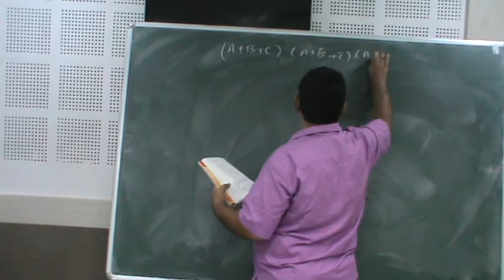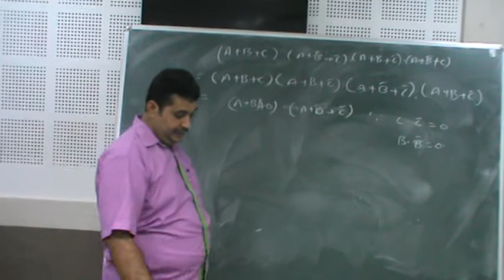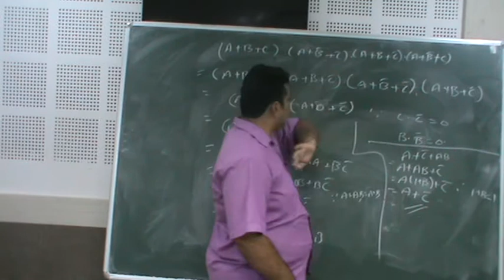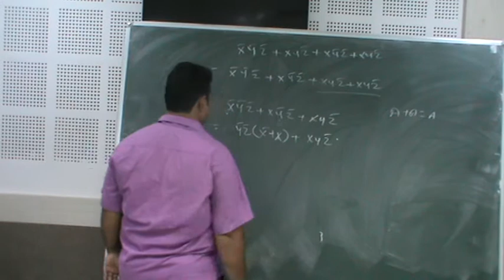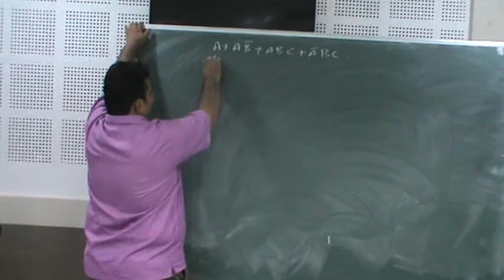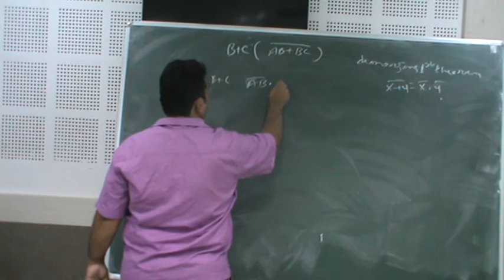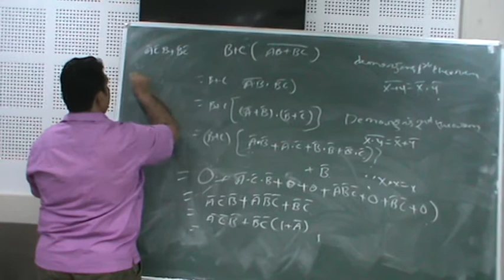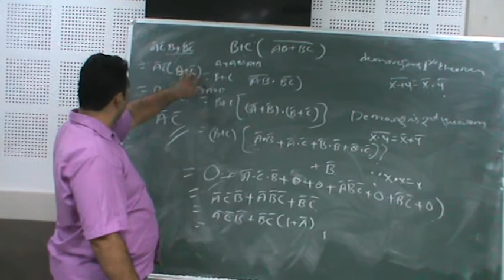BOOLEAN ALGEBRA SOLVED EXAMPLES || PART-9 || PUC-II ||COMPUTER SCIENCE || BY PROF.PRASAD.S.G